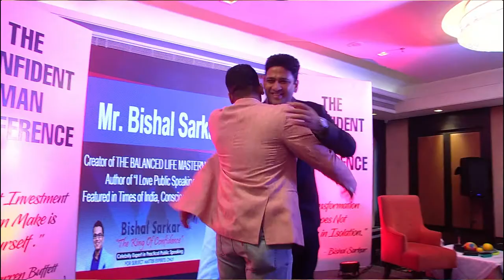(MANAGERS & LEADERS) How to Turn Your Yearly Income into Monthly Income: Lesson from Himalayan Water